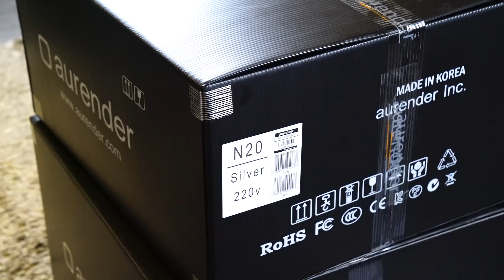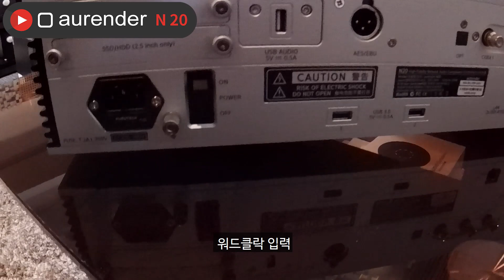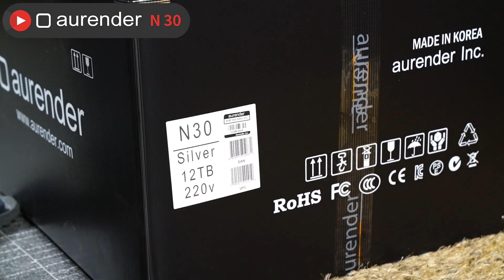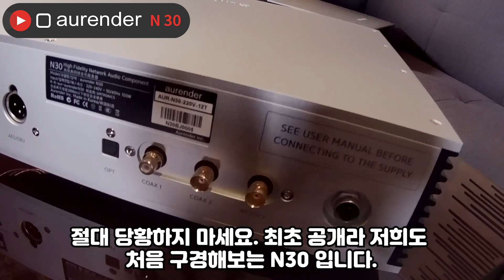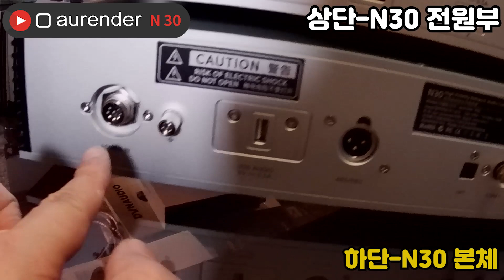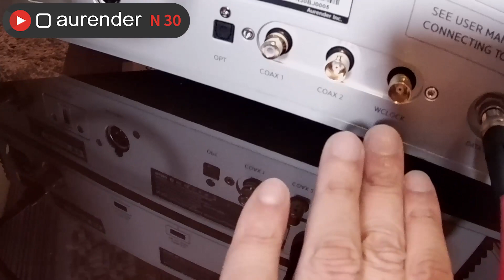전세계 최초공개! 2020년 오렌더의 새로운 플래그쉽 모델 N20,N30 | Aurender N20, N30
▶Product Introduction & Explanation video
어디에서도 찾아볼 수 없는 오렌더의 새로운 모델 N20, N30 을 와인오디오에서 최초로 공개합니다!!

[타임스탬프]
00:00 인트로 및 소개
00:50 N20 언박싱 및 소개
01:35 N20 후면 단자 소개
02:26 N30 본체 언박싱 및 소개
03:45 N30 파워 언박싱 및 소개 - 케이블 연결
05:40 마무리

-주소 : 서울시 강남구 논현로 661, 지하 2층 (기린힐스, 논현동 130-9)